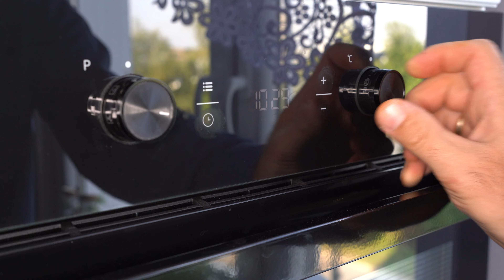Pieczone pałki z kurczaka z ziemniakami – przepis na idealny obiad!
Pieczone pałki z kurczaka z ziemniakami to idealny przepis na soczysty, domowy obiad, który zadowoli całą rodzinę. Dzięki odpowiedniej technice pieczenia, pałki kurczaka stają się złociste i chrupiące z zewnątrz, a jednocześnie zachowują soczystość w środku. Pieczone ziemniaki doskonale uzupełniają danie, tworząc harmonijną i pełną smaku potrawę. W naszym przepisie znajdziesz szczegółowe wskazówki, jak krok po kroku przygotować ten klasyczny obiad. Idealny na rodzinne spotkania, weekendowy posiłek czy szybki obiad po ciężkim dniu.

Składniki:
- 1 kg pałek z kurczaka
- 3 marchewki
- 1 kg ziemniaków
- 2 łyżeczki czosnku w proszku
- Oliwa z oliwek
- 1 łyżeczka trawy cytrynowej
- 1 łyżka wędzonej papryki
- 1 łyżka słodkiej papryki
- 1 łyżeczka suszonego tymianku
- 1 łyżeczka oregano
- 1 łyżka przyprawy do kurczaka

Rozgrzej piekarnik do 170°C (340°F) i piecz przez 1 godzinę. Smacznego!

Odkryj, jak łatwo i smacznie można przygotować pieczone pałki z kurczaka z ziemniakami – sprawdź nasz przepis i ciesz się doskonałym smakiem!